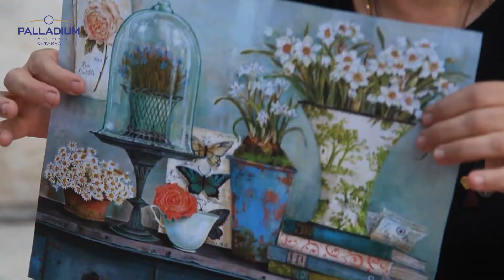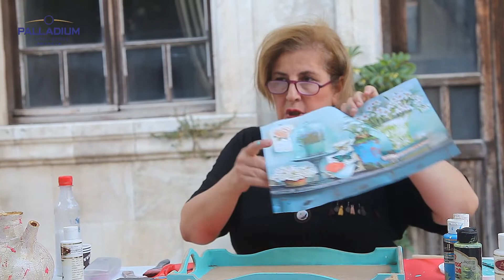Şehrin Değerleri: "Ahşap Boyama"